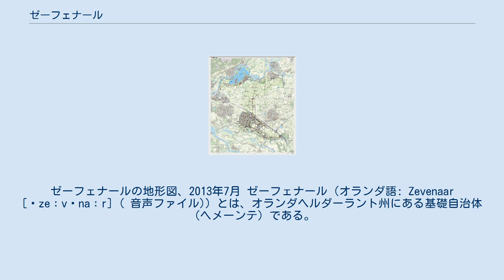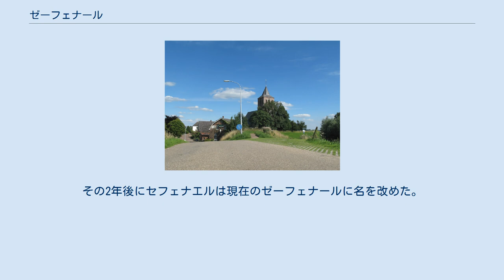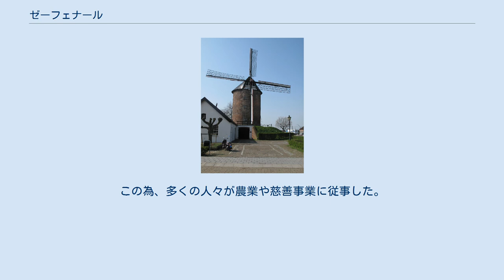ゼーフェナール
ゼーフェナールの地形図、2013年7月 ゼーフェナール（オランダ語: Zevenaar [ˈzeːvənaːr] ( 音声ファイル)）とは、オランダヘルダーラント州にある基礎自治体（ヘメーンテ）である。
 この地での人間活動の痕跡は紀元前700年にまで遡る。
 1049年に神聖ローマ皇帝ハインリヒ3世がバルトロメウス2世を筆頭とする五人の将軍にこの地は領地として下賜された。
彼らはゲルマン民族からローマ時代以来の居住地の防衛の為にセフェナエル城を築いた。
 1487年、クレーフェ伯はセフェナエル（ゼーフェナールの古称）に都市権を与えた。
これによって、セフェナエルは周辺町村に於けるパンとビールの販売の市場を占有する事が出来た。
自治権を後に得た際、行政の課税により道路、鉄道、公共施設が整備されたが、軍による略奪があった為に十分な供給をする事は出来なかった上に、疾病の継続的な蔓延により、それは500人程の市民には重い徴税であった。
この頃には市民だけでなく、町を良くしようとする富裕層も行政に参画する権利を得た。
そして町は繁栄し、1793年にはその人口は900人に達していた。
 1816年にセフェナエルはオランダ王国の領土となった。
その2年後にセフェナエルは現在のゼーフェナールに名を改めた。
この当時の人口は2564人であった。
19世紀は不作と疾病、飢餓が続き、貧しい時代となり、貿易や工場労働は非常に厳しい時代であった。
この為、多くの人々が農業や慈善事業に従事した。
1856年、ゼーフェナールは欧州全体の鉄道網と繋がり、それによって労働人口は増加した。
1920年、トゥルマク煙草工場が建設され、多くの雇用がこの地に生まれた。
 第二次世界大戦で大きな被害を被ったのちに、人々は町の再建を始め、そしてまた旧中心地の周縁に新たな宅地が造成された。
1950年代には1万人程度の人々が居住し、2005年にはその二倍を超える22,500人の人々が居住するようになった。
その後2007年には31,840人の人々が居住している。
 ^ CBS、Statline